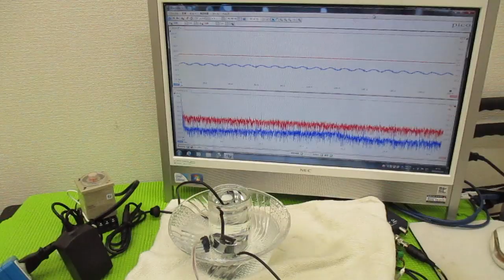メガヘルツの超音波発振制御プローブを利用した実験動画 ultrasonic-labo